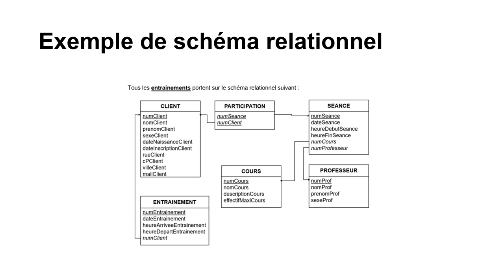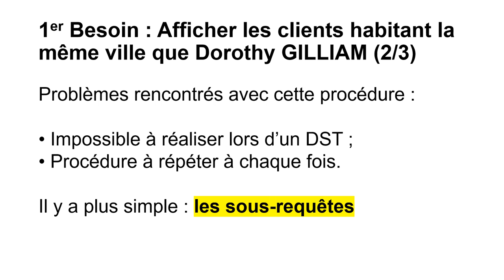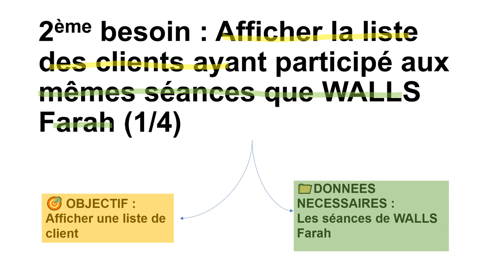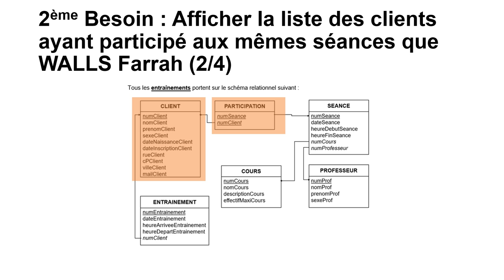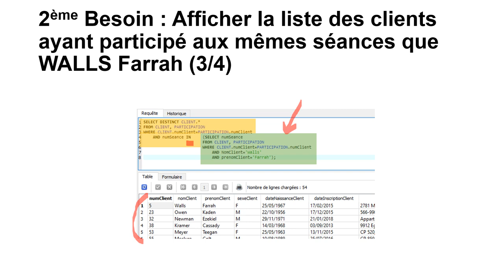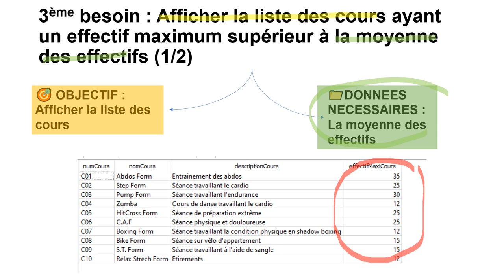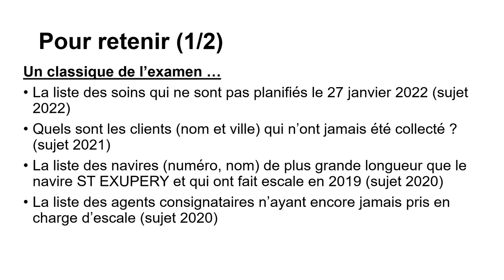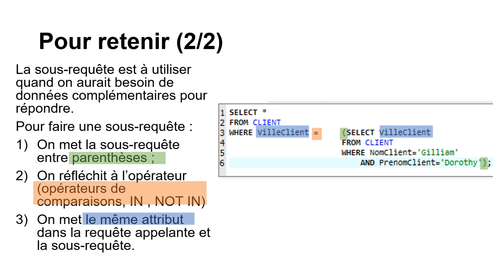Les sous requêtes SQL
Cette vidéo présente les sous requêtes SQL (ou requêtes imbriquées). Elle est destinée à toute personne souhaitant présenter l'UE8 du DCG (Diplôme de Comptabilité et de Gestion).

Elle sera, je l'espère, utile aux élèves suivant l'enseignement NSI ou de SIG en Terminale STMG.

Moments clés de la vidéo :
00:25 - Pourquoi recourir aux sous-requêtes ? Un 1ᵉʳ exemple (opérateur =)
02:50 - 2ᵉ exemple de sous-requête (opérateur IN)
05:00 - 3ᵉ exemple de sous-requête (opérateur de comparaison et agrégats)
06:50 - Analyse des sessions 2020 à 2022 du DCG UE8
07:10 - À retenir